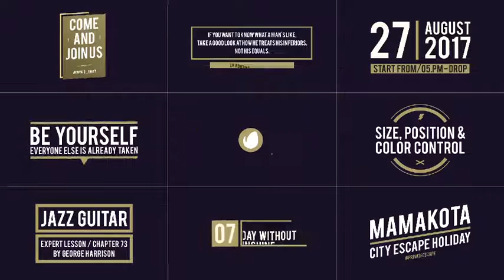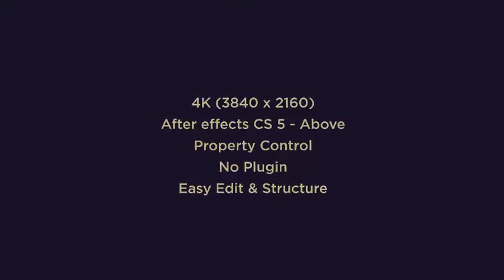Titles Pack | After Effects Titles - Envato elements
badge,broadcast,caption,classic,element,hipster,lower third,minimal,modern,quote,simple,supers,text,title,word